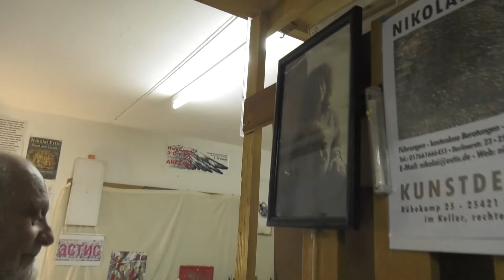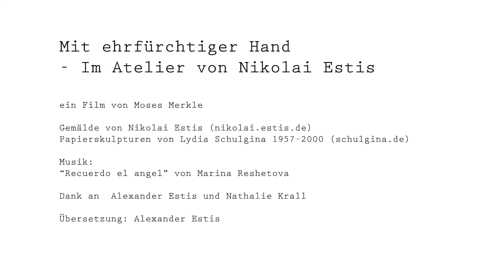Kulturfestival-Tandem: Maler Nikolai Estis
Der Filmschaffende Moses Merkle besucht Nikolai Estis in seinem Atelier in Pinneberg. Der russisch-stämmige Künstler Nikolai Estis ist Mitglied der Künstlerverbände Deutschlands und Russlands sowie der Internationalen Künstlervereinigung. Seine Arbeiten werden regelmäßig in Zeitschriften und Zeitungen abgedruckt; mehr als hundert Beiträge in Periodika und Sammelwerken widmen sich dem Schaffen des Künstlers.
Seine Farben mischt Nikolai Estis aus Pigmenten selbst an, eine Art Meditation und Inspiration.